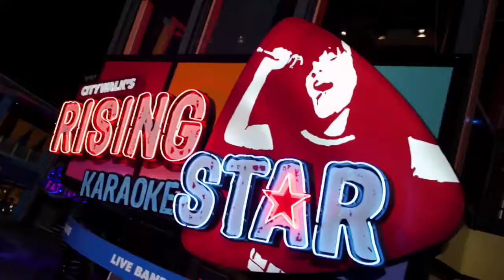Universal Orlando promo 2017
Promo spot for Universal Orlando. PAF is the exclusive aerial company for Universal Orlando.